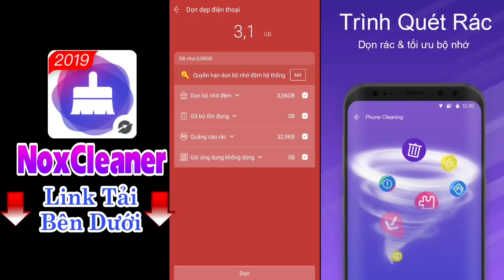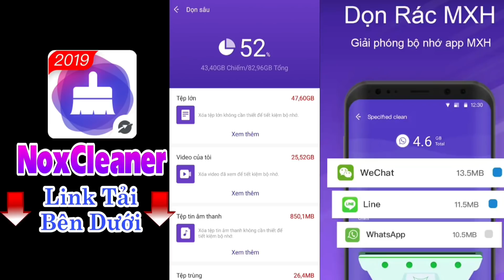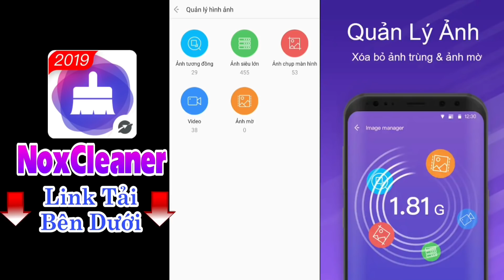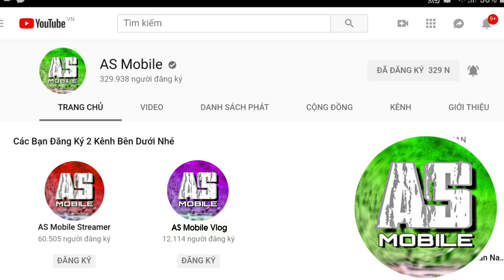[Garena Free Fire] Những Câu Chuyện Thời Trẻ Trâu Của Youtuber Và Game Thủ | AS Mobile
Free Fire Những Câu Chuyện Hài Hước.